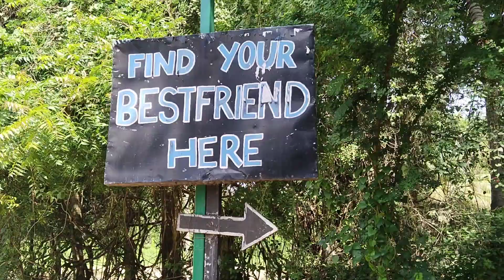Prani -The Pet Sanctuary || Bangalore ||One day trip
Do visit this Place - Prani The Pet Sanctuary
Rescued Animals
Get to know more about pets👇

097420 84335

Kanakpura Road- Bangalore .